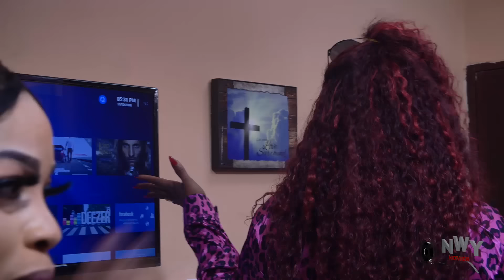The Royal Palace On Fire (NEW RELEASED)- 2024 Latest Nig Movie